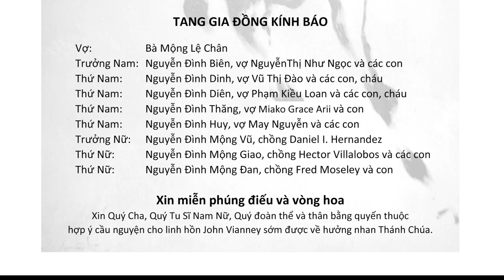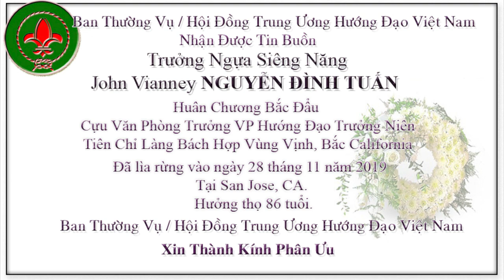VATV | Trưởng Nguyễn Đình Tuấn Lìa Rừng 28/11/2019: Cáo Phó & Phân Ưu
VATV | Hội Đồng Trung Ương HƯớng Đạo Việt Nam Thành Kính Phân Ưu cùng Tang Quyến.